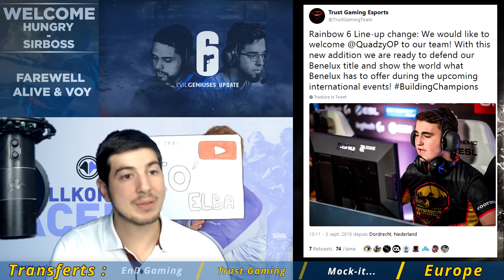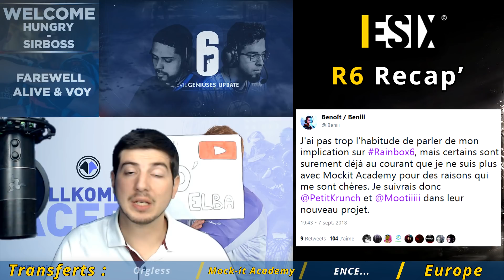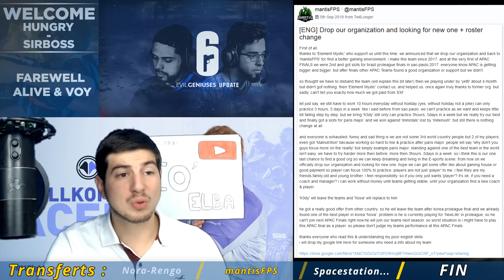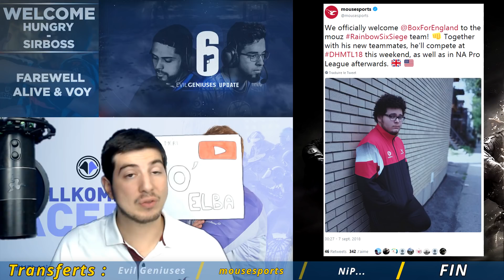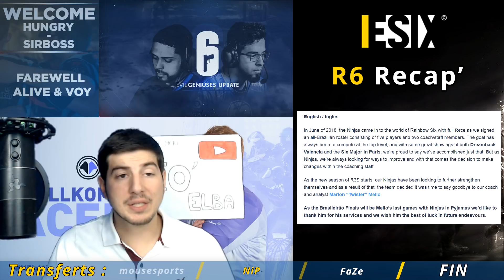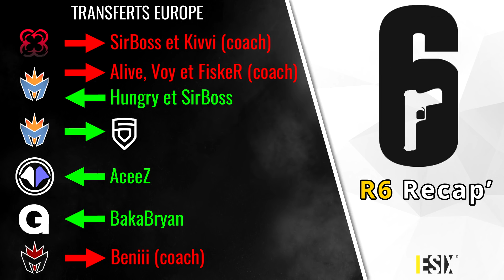[ESIX-PC] R6 Recap' #52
Retrouvez l'actualité esport du jeu R6 Siege PC chaque dimanche à 15h00 !

I) Transferts Europe
0:46 - EnD Gaming perd son coach
1:13 - Trust Gaming change un joueur
1:43 - PENTA Sports recrute Mock-it
2:52 - Millenium au complet
3:32 - Orgless au complet
3:55 - Mock-it academy perd son coach
4:14 - Ence recrute un analyste
4:30 - T3H Esports kick son coach

II) Autres transferts
5:07 - Nora-Rengo change sa LU
5:23 - Element Mystics perds sa LU
6:50 - Spacestation change de joueur
7:04 - Changement chez Evil Geniuses
7:43 - mousesports au complet
8:03 - NiP kick son coach
8:22 - gohaN passe remplaçant chez les FaZe

Présentateur et monteur : Fio' (@fofiopathe)
ESIX :  @ESIX_FR

- Clockwork
- Reactivate Team Rainbow
- The Brief

Spéciale dédicace à Ced0u qui a trouvé le nom de la série.